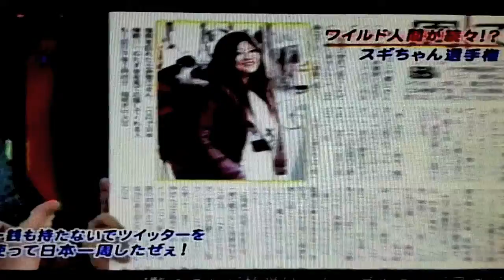A girl who traveled around Japan with no money